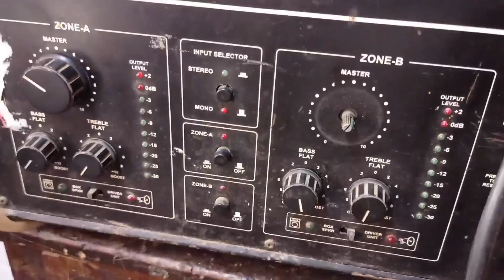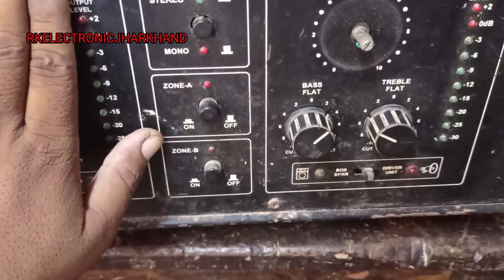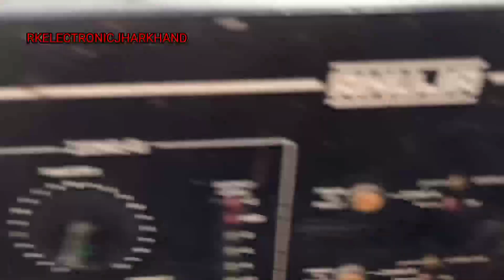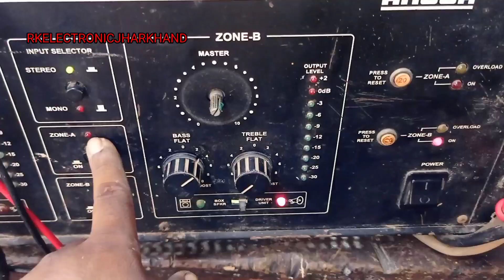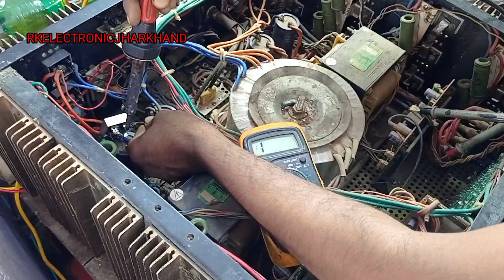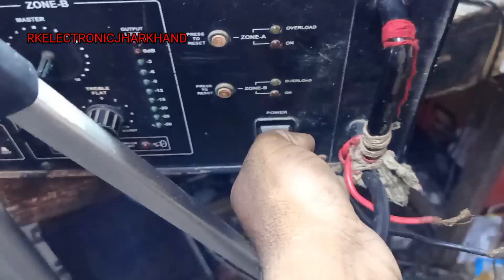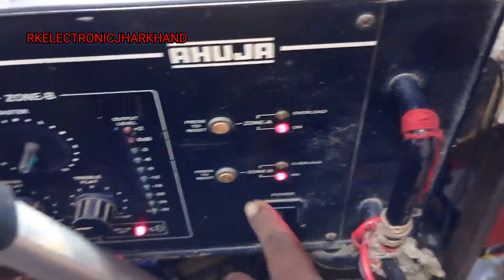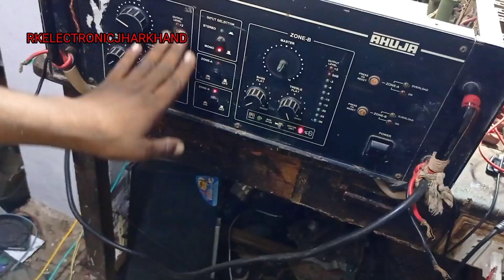Ahuja btz10000 amplifier repair |Ahuja amplifier मे लाइन देने पर पुरे लाइन मे short हो जाती है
Ahuja btz10000 amplifier repair |Ahuja amplifier मे लाइन देने पर पुरे लाइन मे short हो जाती है | shorting problem रिपेयर करे |@technomitra

thanks